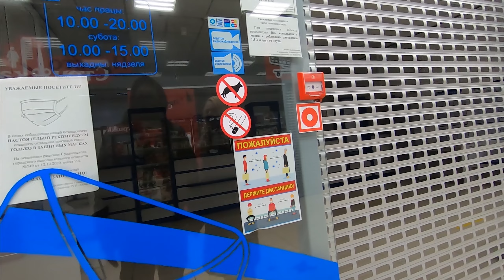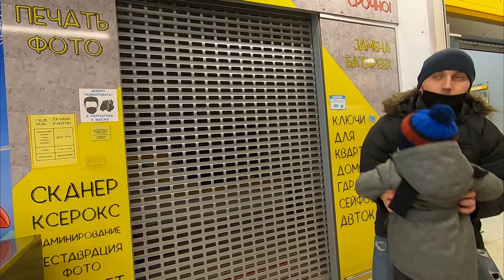VLOG #49 || MENYAMBUT MUSIM SEMI DI BELARUS || AWAN&OLYA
Hello guys, Assalaamu'alaikum balik lagi di channel kita. Hari ini kita hanya jalan - jalan saja sekalian lihat - lihat supermarket baru yang mengadakan promo dengan mengadakan perayaan Maslenitsa. Di video ini kita datang lebih dulu dan belum terlalu ramai pengunjung. Terima kasih